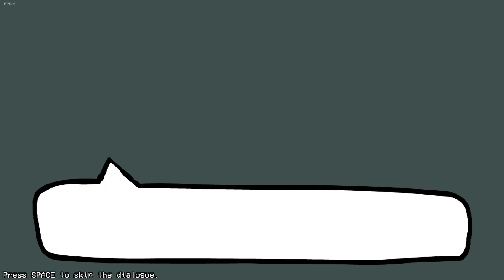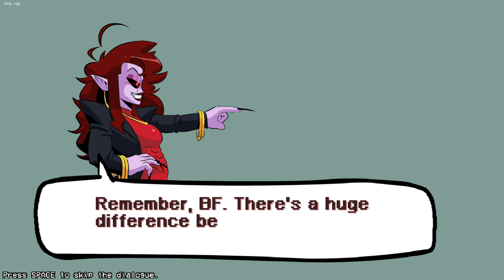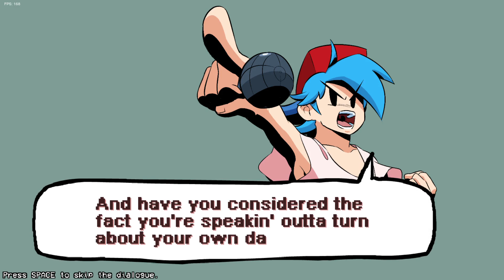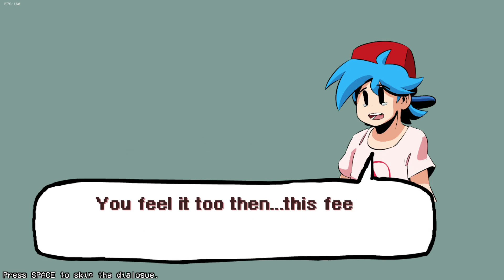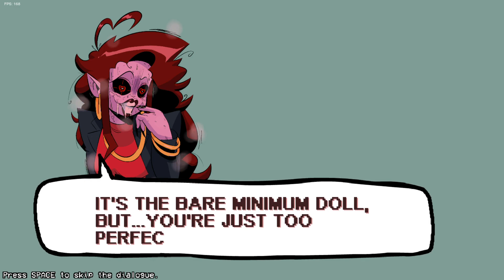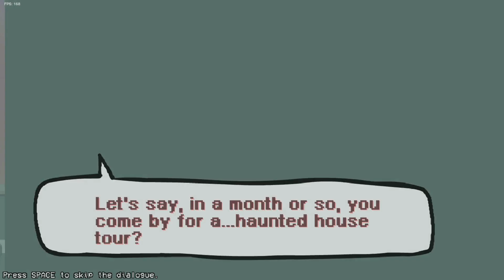FNF HD Mommy Cutscene (Week 4)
Friday Night Funkin' HD